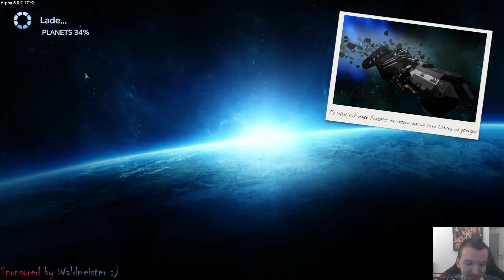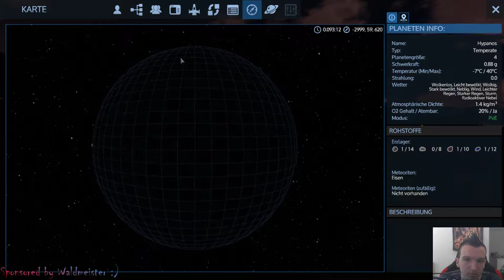Stream vom 16.6.18 mit Empyrion mit Waldi&Raptor